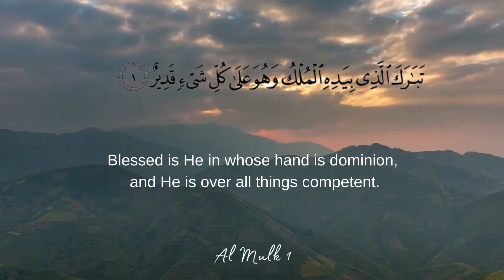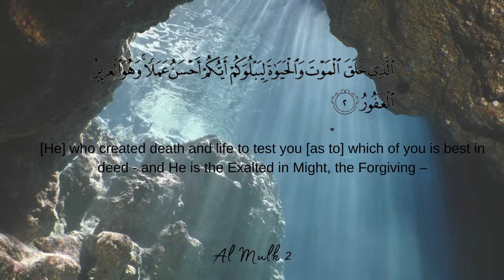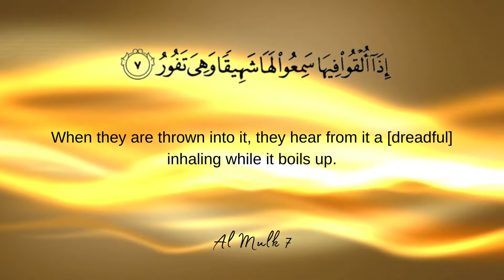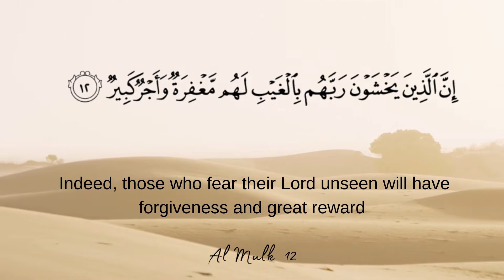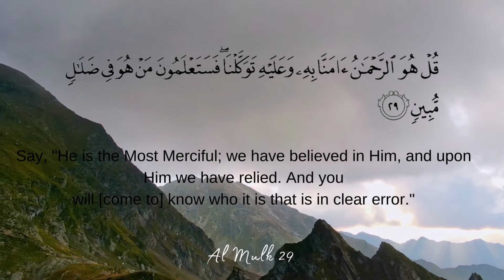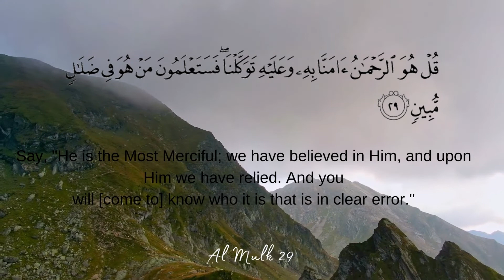Living in the Dominion of Allah, trusting Him